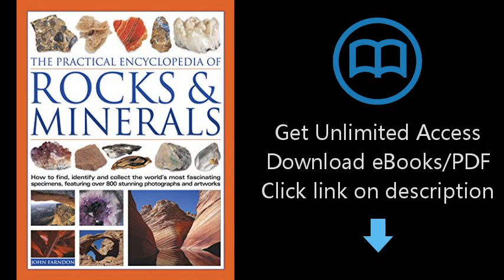Download The Practical Encyclopedia of Rocks and Minerals: How to Find, Identify, Collect and Pr PDF